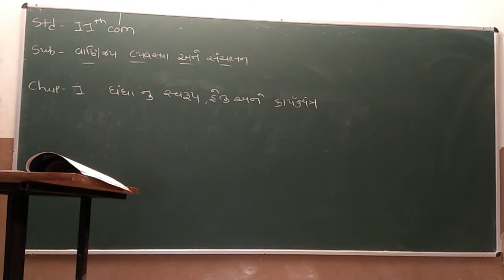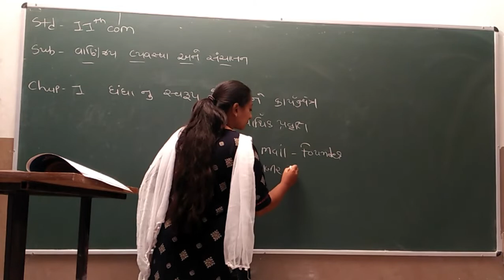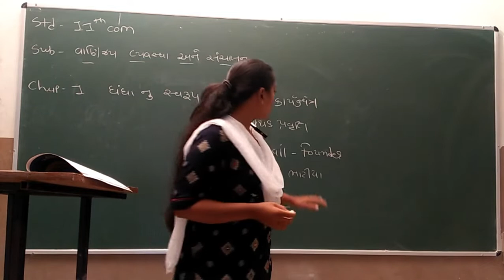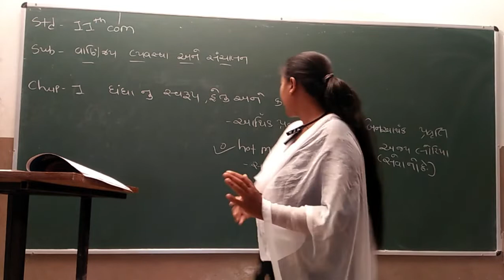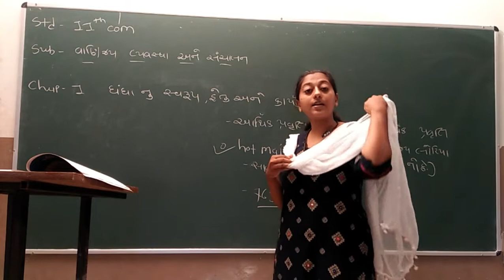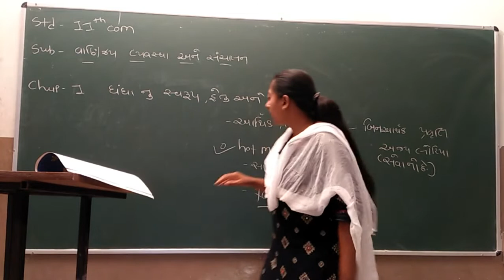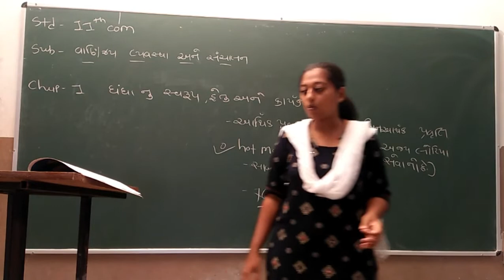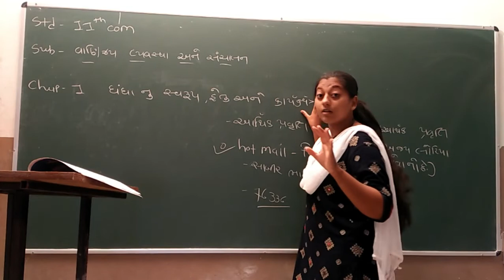Std 11Commerce | B A | Ch 1 | Part 1